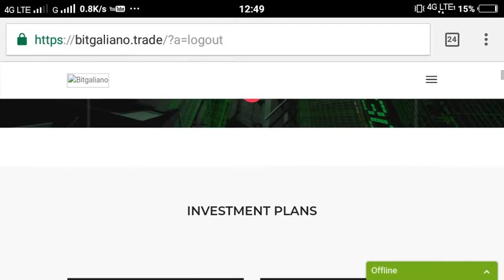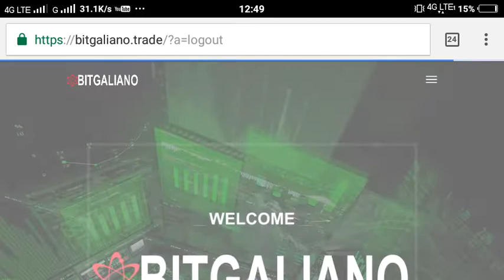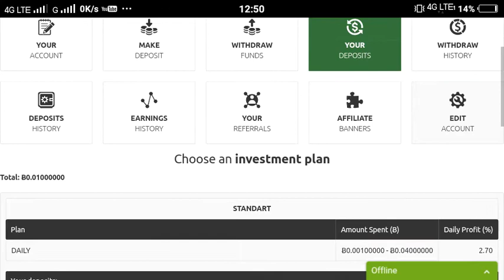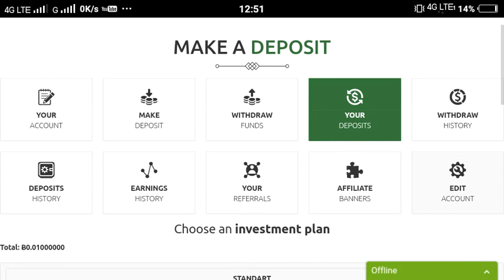Bitgaliano.trade New BTC investment Site Daily 2.7% Income|Online job